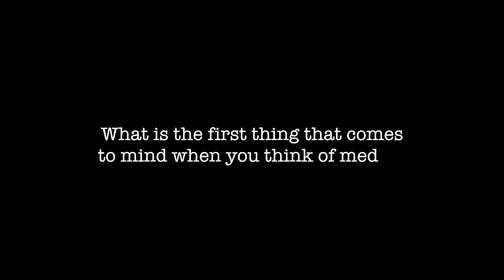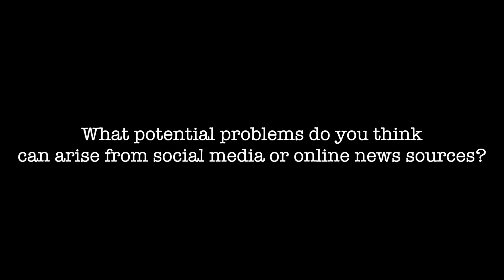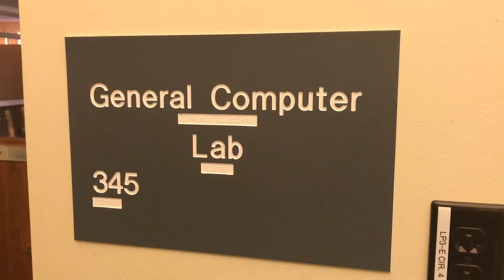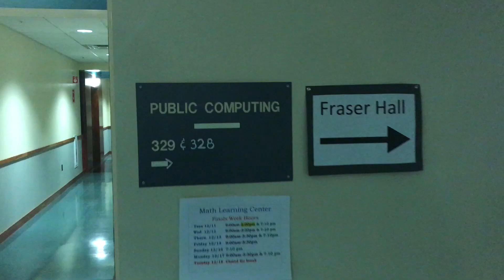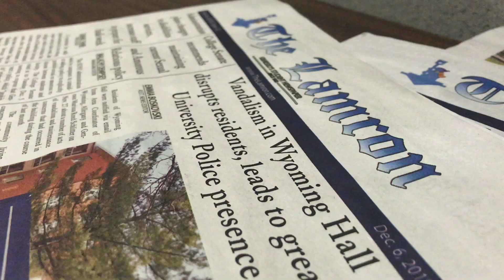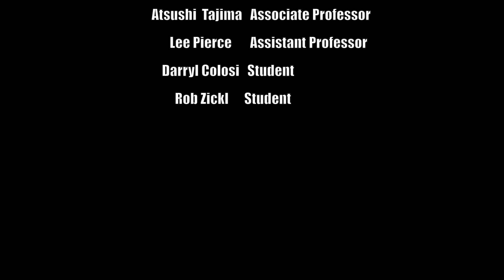The Media: The Geneseo Perspective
The media through the eyes of Geneseo staff and students.